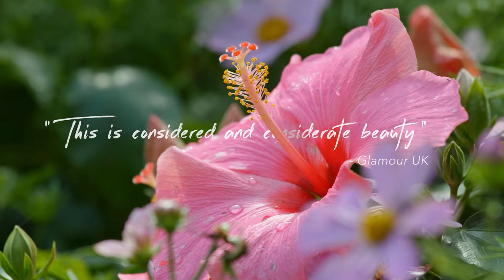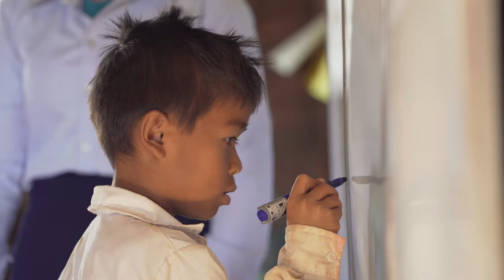Welcome to Tropic | An Introduction to our Infinite Purpose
Our Founder and CEO, Susie Ma, takes you through our Infinite Purpose in this introduction to our beliefs.